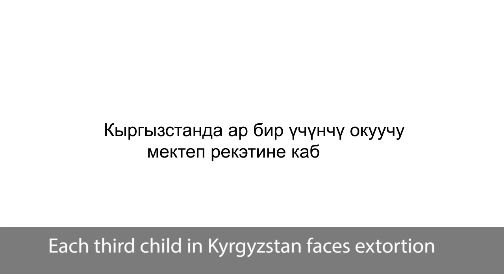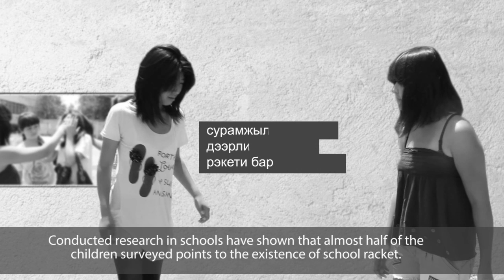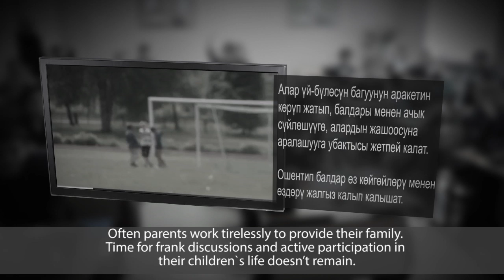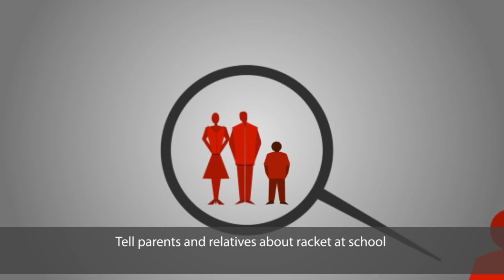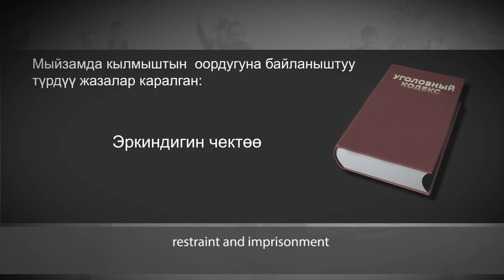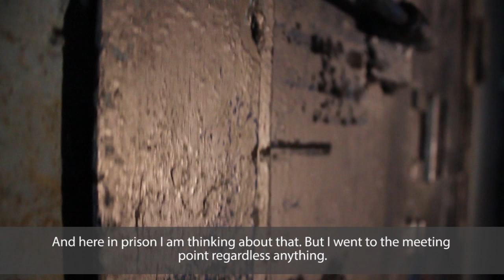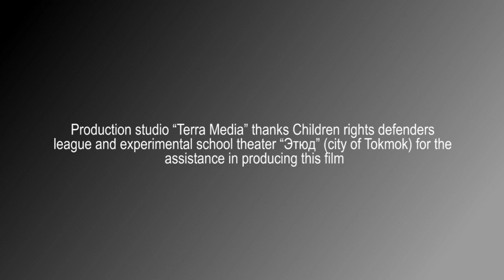Documentary film about school racket in Kyrgyzstan. "The Mousetrap"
Documentary film "The Mousetrap" about school racket in Kyrgyzstan (In Kyrgyz with English subtitles). All rights for the film belongs to "ACTED" and "USAID". "Terra Media" was the implementer of this documentary. Filming was made in Bishkek (Chui valley) and Kyzyl Unkur (Jalal-abad region) in summer 2013.